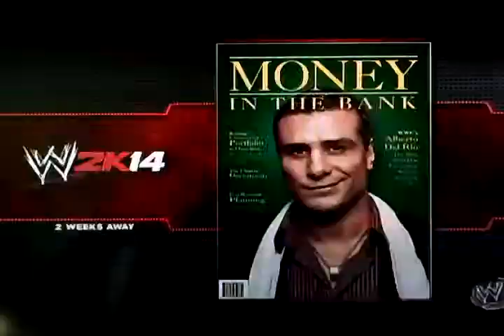WWE 2K14 Universe Mode Stephanie McMahon vs. Kelly Kelly